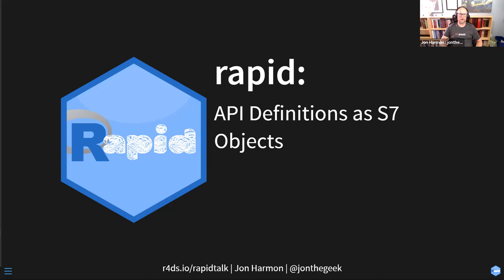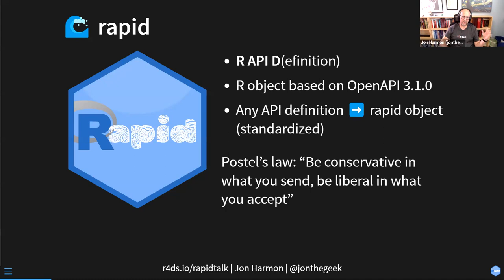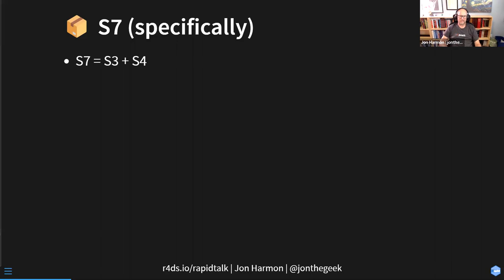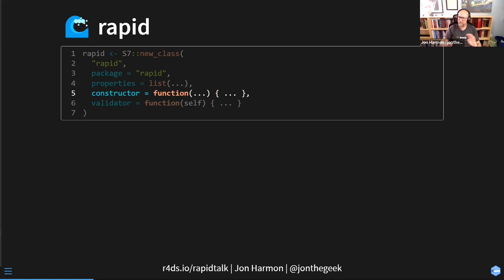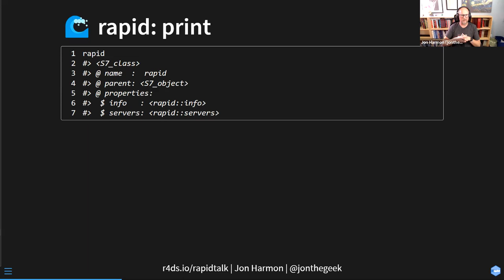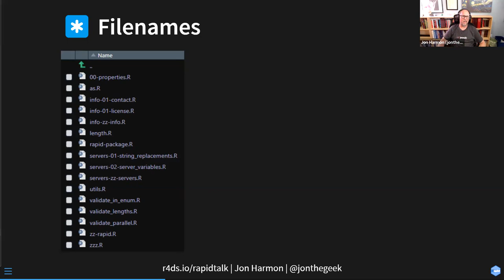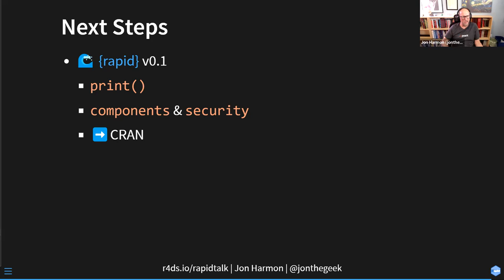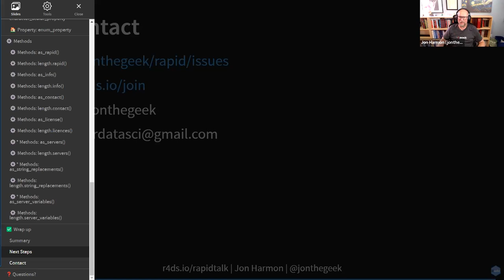DSLC Project Club: {rapid} R Package & Working with S7 (proj01)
Jon Harmon introduces his {rapid} R package and discusses how he's building it with the new S7 object-oriented programming framework. Presented to the DSLC Project Club on 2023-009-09.